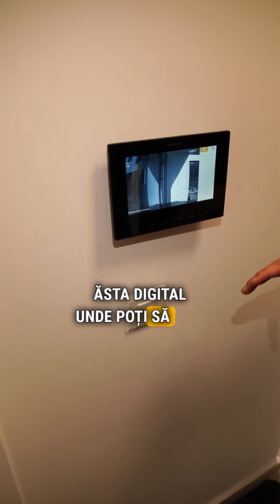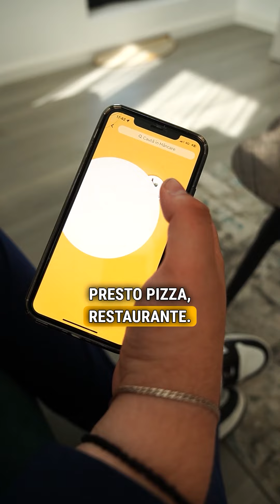2 Camere SKY Garden Tower - Soseaua Oltenitei Sector 4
🏢 Apartament modern de 2 camere, complet mobilat și utilat, situat în complexul Sky de pe șoseaua Olteniței.

📐 Suprafață utilă: 59 mp
🏙️ Etaj 6 din 10
🚗 Locuri de parcare subterane disponibile
🛋️ Living spațios și luminos
🍽️ Bucătărie open-space, complet echipată
🛏️ Dormitor matrimonial confortabil
🚿 Baie modernă cu finisaje de calitate
🏡 Balcon generos cu vedere panoramică

📅 Construcție finalizată în 2023
📝 Acte gata, acceptăm credit

🔥 Preț: 107.000 € fără comision

📞 Pentru detalii și vizionări: 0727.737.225

Nu rata ocazia de a viziona acest apartament online!